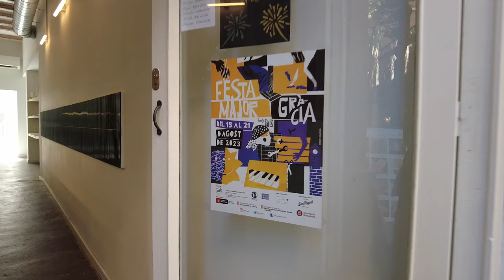Fiesta Mayor de Gracia/El barrio bohemio de Barcelona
Acompáñanos a conocer un poco más uno de los barrios más famosos de Barcelona: el barrio de Gracia.
Durante nuestro paseo por varios lugares llenos de encanto, como Plaza del Sol o la Calle Verdi, nuestra profesora Txell nos explicará los orígenes de esta zona y las tradiciones que aún hoy en día se siguen celebrando, como su maravillosa fiesta mayor, que tiene lugar cada año durante el mes de agosto